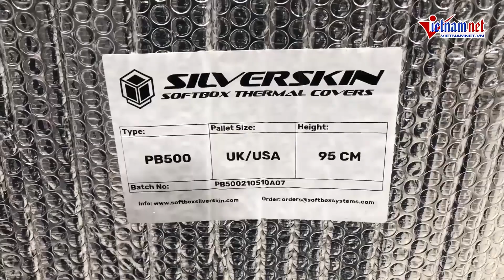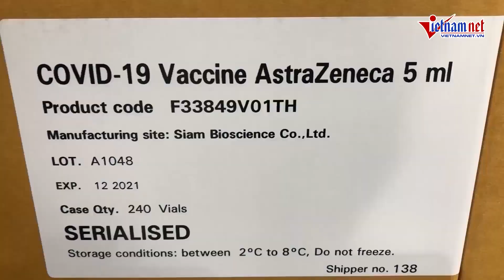Viện Pasteur TP.HCM tiếp nhận thêm 1,1 triệu liều vắc xin Covid-19 AstraZeneca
Tối 16/8, Hệ thống Trung tâm tiêm chủng VNVC cho hay sau khi hoàn thành thủ tục kiểm định chất lượng, lô vắc xin phòng Covid-19 gồm 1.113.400 liều chính thức được bàn giao cho Bộ Y tế, đại diện tại khu vực phía Nam là Viện Pasteur TP.HCM. Theo đó, đây là lần giao vắc xin thứ 8 thuộc hợp đồng đặt mua trước 30 triệu liều vắc-xin Covid-19 của VNVC với AstraZeneca kể từ tháng 11/2020.

Như vậy, trong ngày 17/8, Viện Pasteur TP.HCM tiếp nhận thêm 1,1 triệu liều vắc xin Covid-19 AstraZeneca.